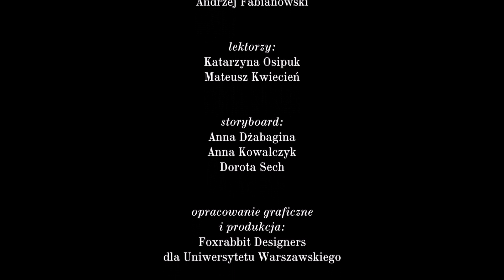Multimedialny kurs literatury polskiej XIX wieku. Prolog. Część I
Indywidualizm, groza, szaleństwo, a przy tym niezwykle silny patriotyzm to tylko niektóre z cech, które przypisujemy literaturze XIX wieku. Chcesz dowiedzieć, jak to się stało, że to na krańcach dawnej Rzeczpospolitej narodziła się nowoczesna polska literatura, której siły oddziaływania doświadczamy do dziś? Wykładowcy Uniwersytetu Warszawskiego interesująco wprowadzają w historię literatury polskiej XIX wieku. Sprawdź, czym mogą cię zaskoczyć. Plik zawiera pierwszą część Prologu (od rozbiorów do pierwszych dzieł Adama Mickiewicza). Całość kursu jest dostępna dla studentów Uniwersytetu Warszawskiego.